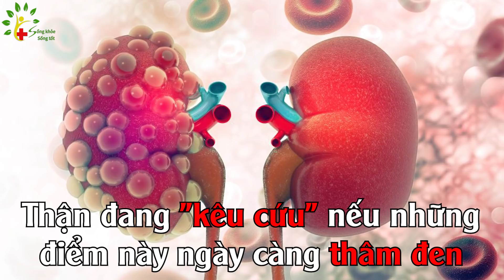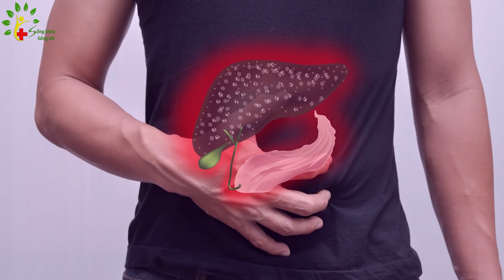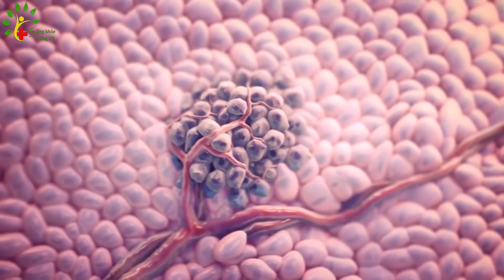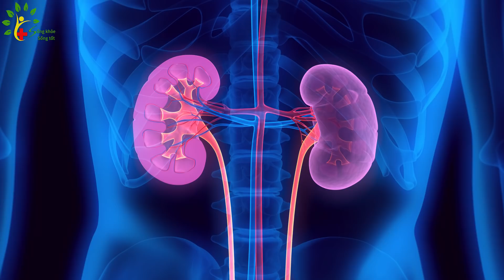Khám tiểu đường ngay nếu tay có dấu hiệu này SKST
Vui Lòng nhấn vào số phút bên dưới để xem nội dung đáng quan tâm nhất!
1:00   - 4 mùi cơ thể cảnh báo bệnh nguy hiểm
3:42   - Thận đang "kêu cứu" nếu những điểm này ngày càng thâm đen
6:01   - 3 điểm trên người càng nóng, nguy cơ tiểu đường càng cao
Mời quý vị cùng tìm hiểu chi tiết video và để lại comment...
Khí công Tâm Khí Việt chữa bệnh cơ khớp, nâng cao sức khỏe sinh lý và thể chất